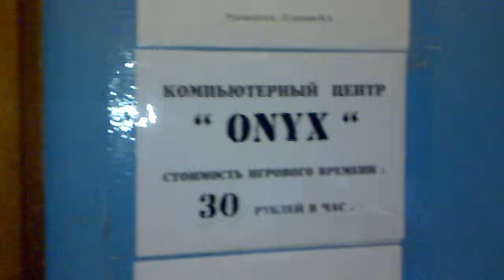KVA, Оникс Старики Возвращаются 14 09 2009 17 46